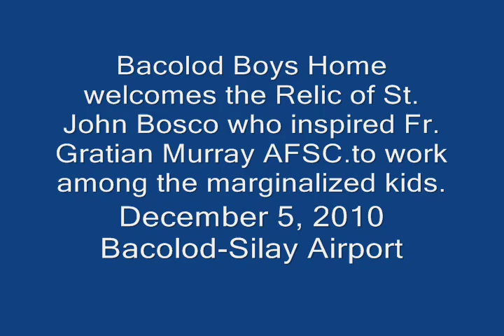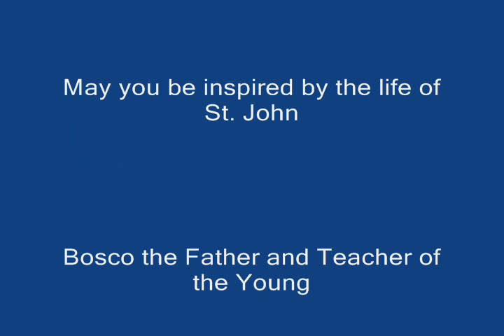Don Bosco's relic welcomed by Bacolod Boys Home.wmv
Bacolod Boys Home welcomes the SAINT OF THE YOUNG... Fr. Gratian Murray AFSC. finds inspiration also from this saint whose motto was: "Give me souls and take away ther rest".. Fr. Gratian Murray AFSC. who passed away December 12, 2000 was able to shelter over 2000 abandoned and orphaned kids.